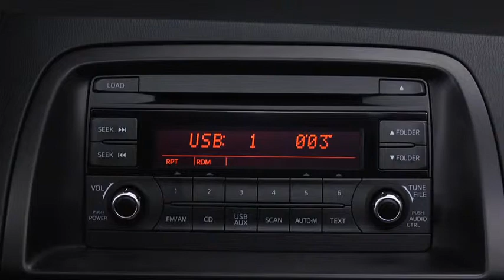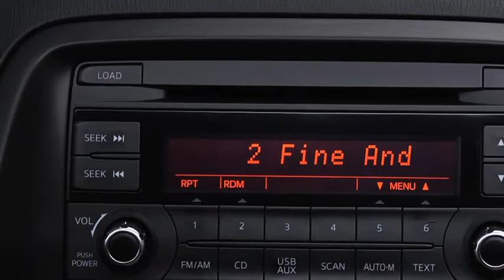CX5Auxiliary Audio USB Input Type A